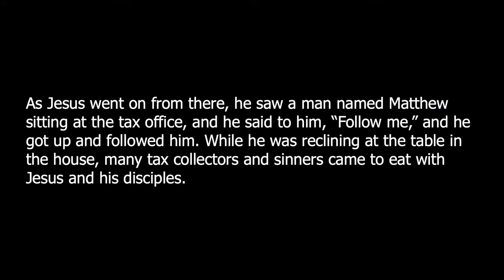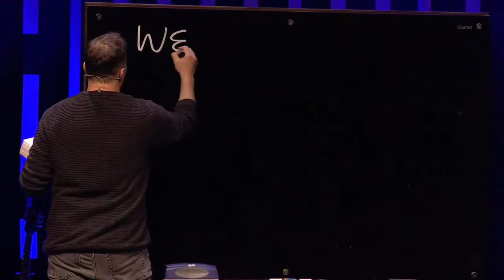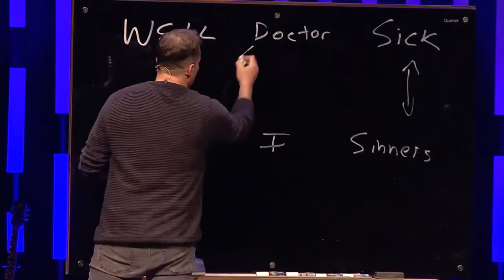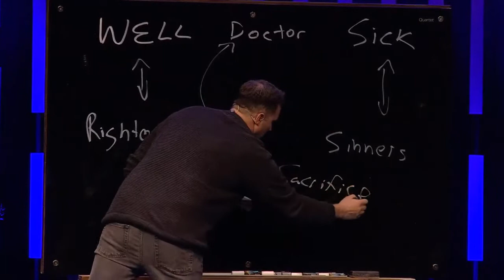All the Wrong People | March 8, 2022 | Mike Harder | Kairos Nashville